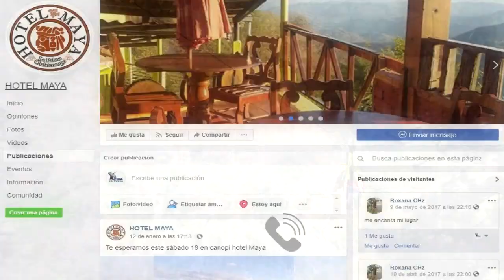EL CANOPY MÁS ALTO DE EL SALVADOR SE ENCUENTRA EN LA PALMA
Para los amantes de los deportes extremos hoy les mostraremos uno de los más atractivos, se trata del canopy más alto de El Salvador el cual lo pueden encontrar el Hotel maya...